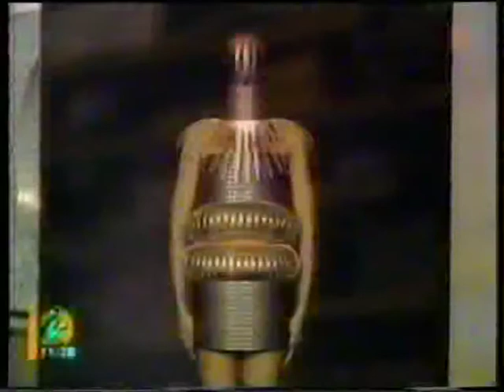Portait interview on Norways TV2 channel, 2000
This tv interview was shown on Norways Morning television program "God Morning Norway" on the TV 2 channel.
Louise Nippierd is talking about her Masters degree (from The Oslo Art Academy) art works fom 1996 and also her art works on the theme eating disorders from 1999.